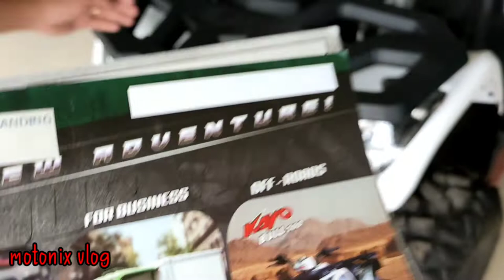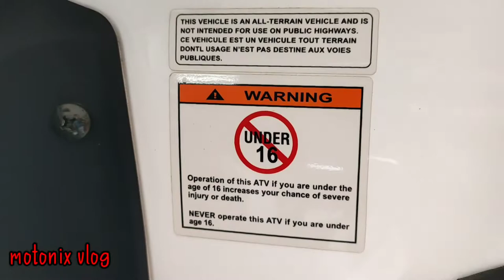KAYO 200 / MOTORSTAR / ATV